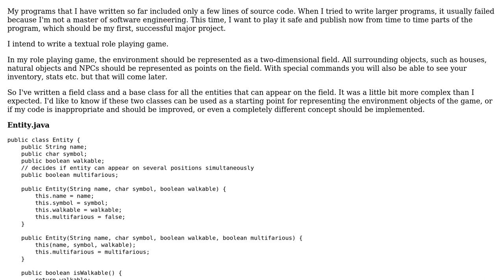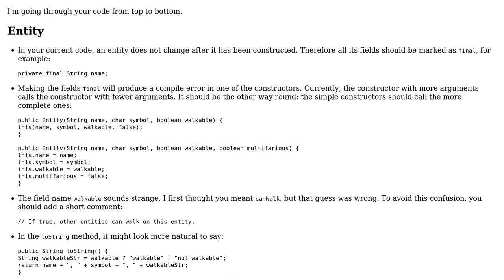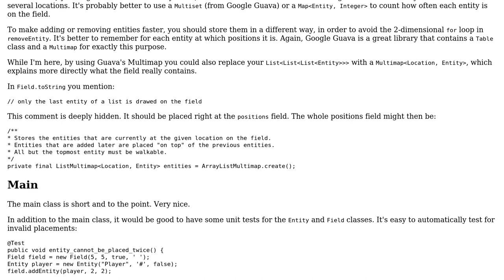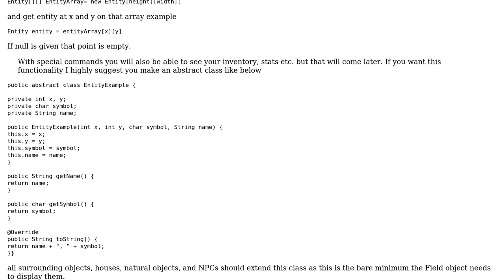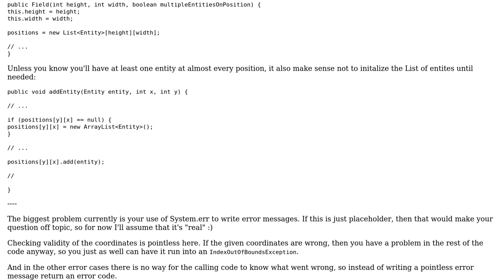Field class as a basis for a role playing game (3 Solutions!!)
Field class as a basis for a role playing game

With thanks & praise to God, and with thanks to the many people who have made this project possible! | Content (except music & images) licensed under CC BY-SA | Music | Images & others | With thanks to user RoToRa user Roland Illig user Jamal user Dexter Thorn user Adam Sever and the Stack Exchange Network Trademarks are property of their respective owners. You are responsible for your own actions.